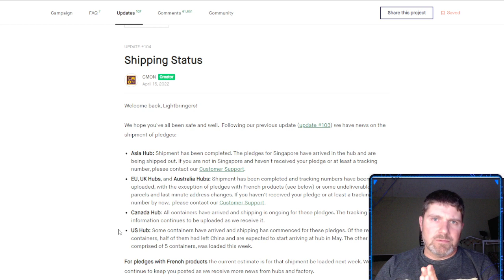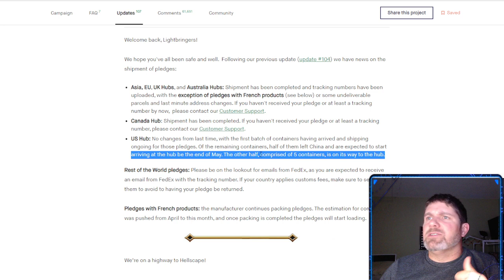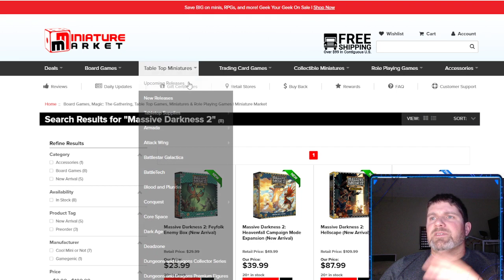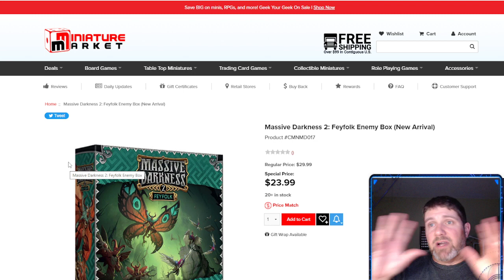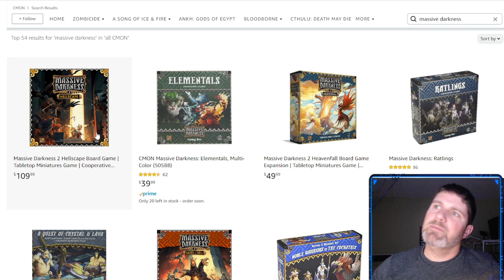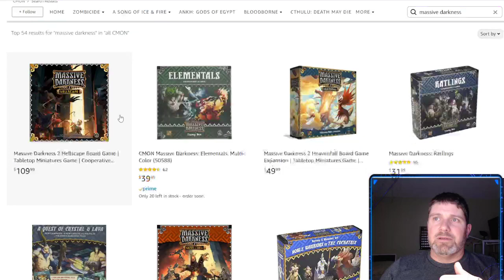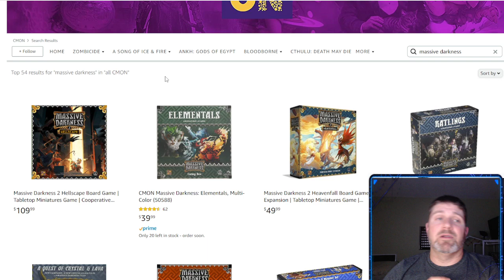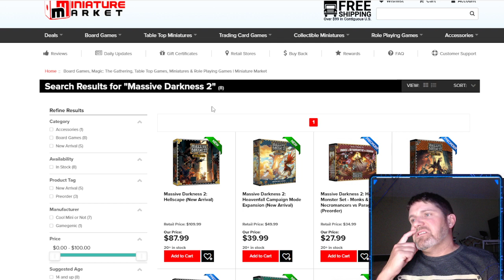All Right CMON, Now I'm Mad!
Take 2 ...Yes this is a video of me complaining about CMON. If you don't like it, don't watch.